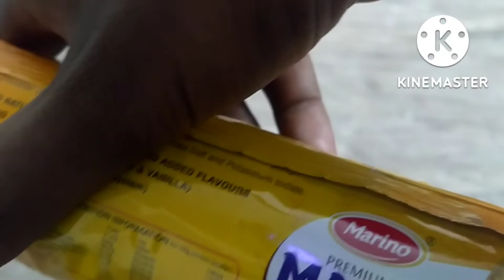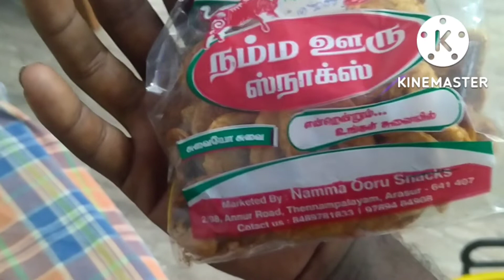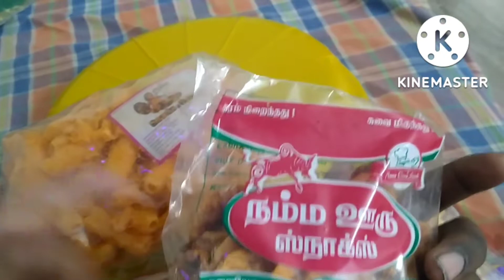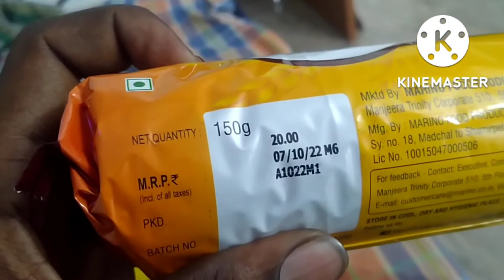my son morning snacks video